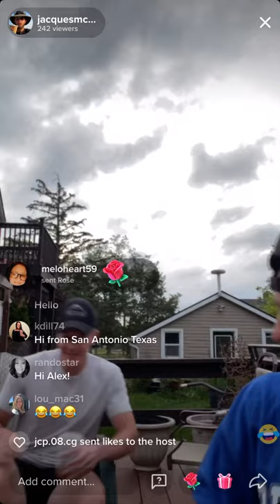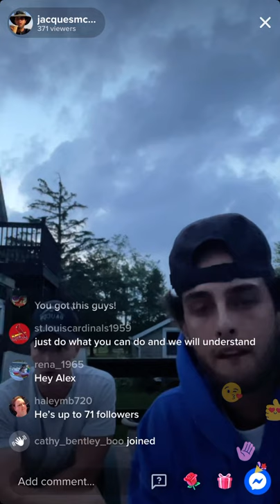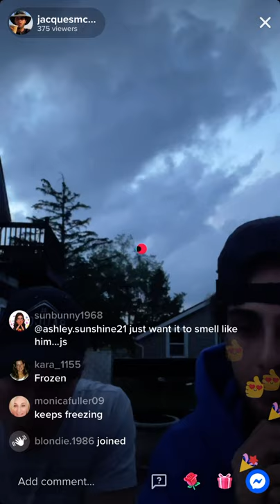Jax & Justin - live - 8/10/21